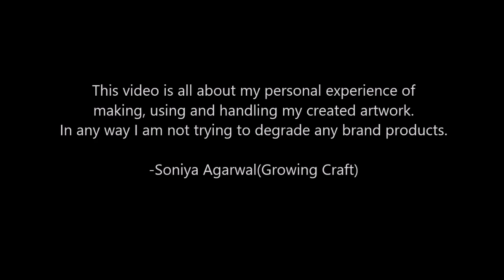How to clean decoupage Art plates - Best decoupage tutorial I 1 Decoupage for beginners at home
♥♥♥♥LIST of supplies to buy from USA♥♥♥♥
MDF Name plate base
Decoupage Paper
Mod Podge - matte
Ranger heat Gun
Paint Brush
Sponge dauber
Palette Knife
White Gesso
METALLIC PAINT
ACRYLIC PAINT (black)
Acrylic Paint Set
Chalk Paint (Assorted)
Lindy’s Spray
ARCHIVAL INK PAD (BLACK)
SCRIPT STAMP
Assorted Stamps
Acrylic Block
Bubble stencil
Script Stencil
Spray Varnish
♥♡ For more inspirations ♡♥
Hugs!